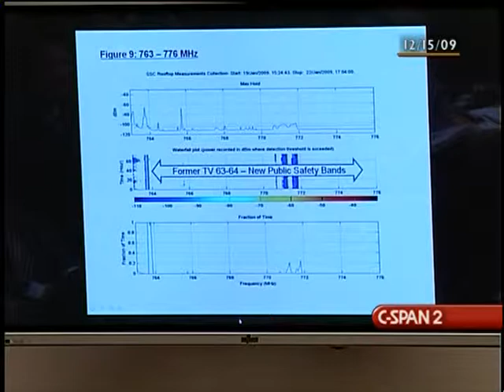Broadcast Spectrum Issues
Broadcast Spectrum Issues - 290704-1-DVD - House Energy and Commerce - 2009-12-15 - House Energy and Commerce Committee. Subcommittee on Communications, Technology, and the Internet. Witnesses testified about the use, regulation, and disposition of broadband spectrum for broadcasting and use by wireless technology platforms. Among the issues they addressed were consumer demand for personal wireless communications devices, business demand for spectrum to incorporate newly developed applications, and licensing of broadband spectrum by the Federal Communications Commission. Filmed by C-SPAN. Non-commercial use only.